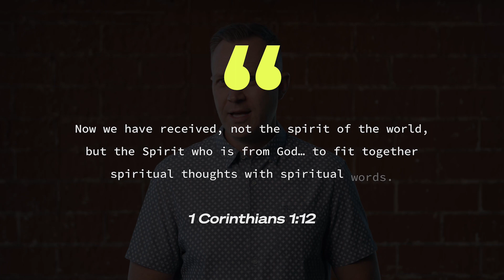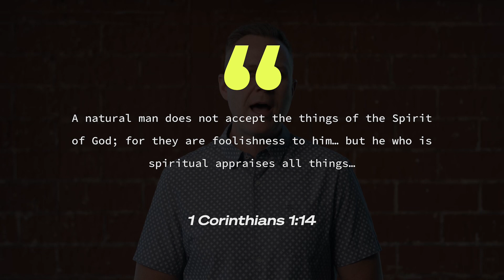Cutting Through The Charismatic Chaos | Anthony Wood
God’s Word is sufficient.  In this video, Anthony Wood explains why believers should not be seeking a “word from the Lord” outside of Scripture or listening to those who claim they receive direct revelation from God today.